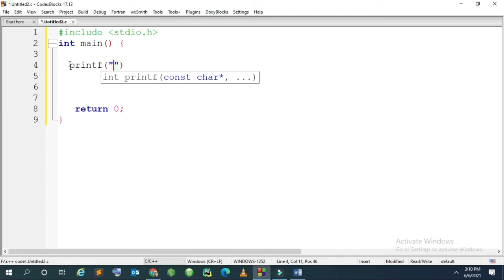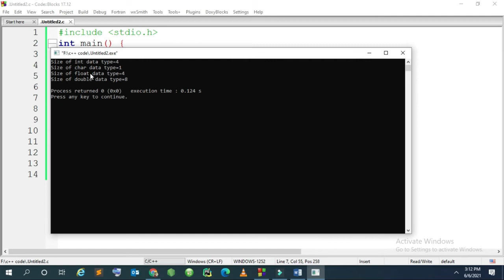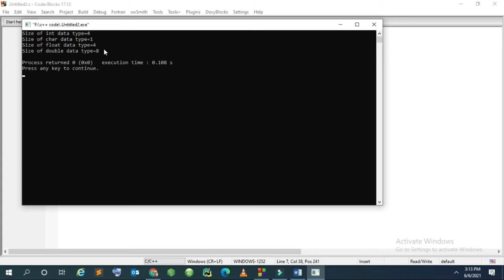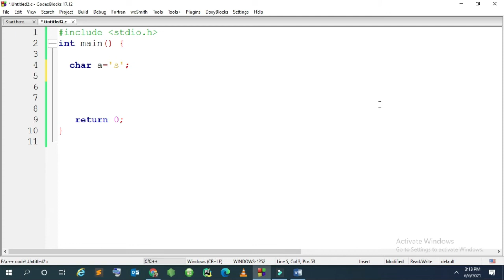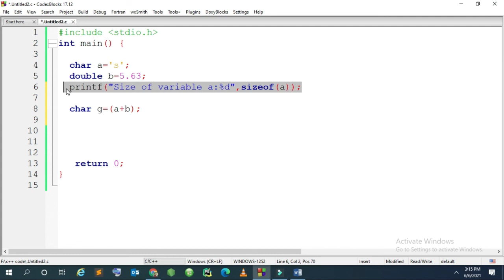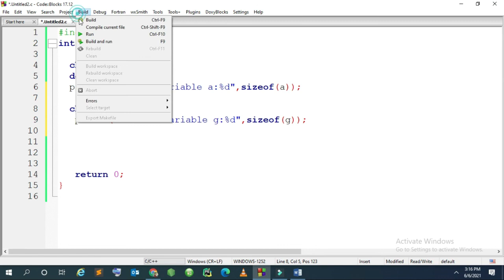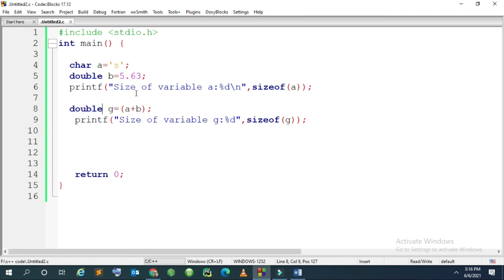SizeOf Operator in C programming Bangla part-27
আজকের ভিডিও এর শিরোনাম হচ্ছে SizeOf Operator in C programming.
সি প্রোগ্রামিং এর এই ভিডিওতে আজ SizeOf Operator নিয়ে আলোচনা করেছি। SizeOf Operator এর মাধ্যমে পোগ্রাম করে দেখিয়েছি।
আপনারা যারা সি প্রোগ্রাম বেসিক থেকে শুরু করতে চান, তাদের আমি বলবো, আপনারা আমার বিগত ভিডিও গুলো দেখুন। দেখিয়েছি। আপনারা বেশি বেশি সি প্রোগ্রাম রান করুন। কারণ প্র্যাকটিস না করলে আপনি কখনোই একজন ভালো প্রোগ্রামার হতে পারবেন না। ভিডিও দেখে যদি কোন সমস্যা থাকে আমাকে কমেন্টে জানান।
ধন্যবাদ।